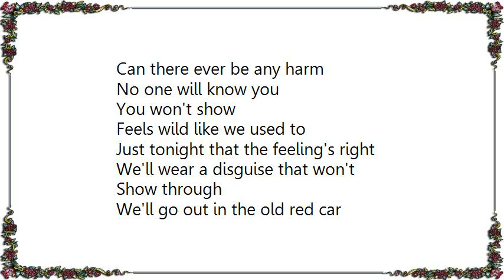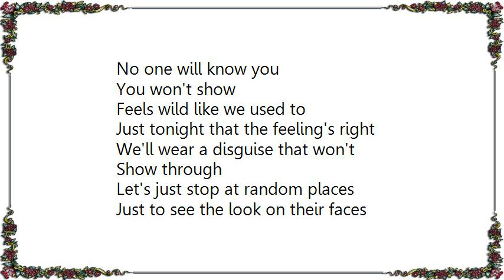Heart - Strange Night Lyrics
[Lyrics Heart - Strange Night]
Get out that wig - I know you
Put on those shiny pointed shoes
We'll have a strange night
Corsage - long gown - all the rest
That ain't what we call dressed
For a strange night

You're gonna lose who you are
We could take it pretty far
Can there ever be any harm

No one will know you
You won't show
Feels wild like we used to
Just tonight that the feeling's right
We'll wear a disguise that won't
Show through

We'll go out in the old red car
You can sit in the bakc seat and play
Your guitar
If the blue lights flash while we're rockin
Don't you worry I'll do the talking
And tell it right

You won't show
Show through

Let's just stop at random places
Just to see the look on their faces
What a strange sight
Put on that wig, I know you
I know what you like to do
Have a strange night